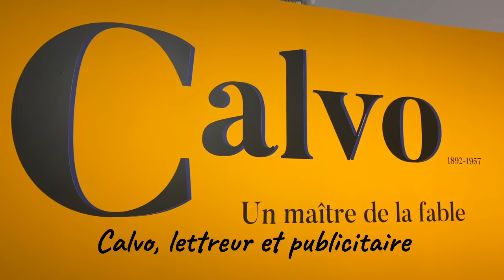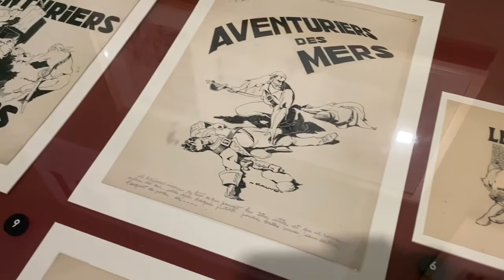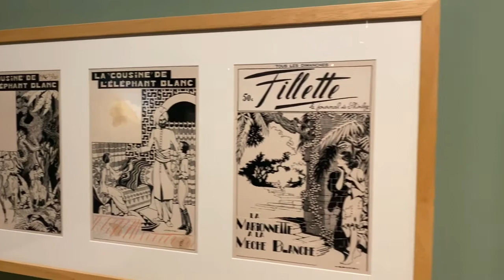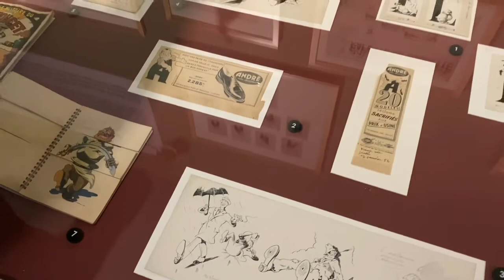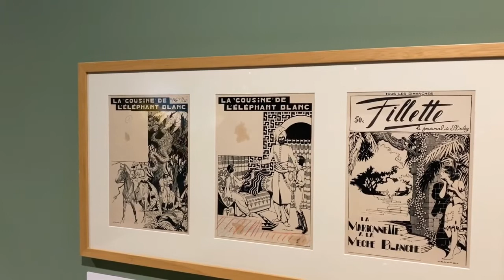Visitue Virtuelle : Calvo, un maître de la Fable, 3/7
Troisième partie de la visite virtuelle de l'exposition consacrée à l'oeuvre du dessinateur Edmond-François Calvo. Visite par Anne-Hélène Hoog, conservatrice du musée de la bande dessinée à Angoulême.